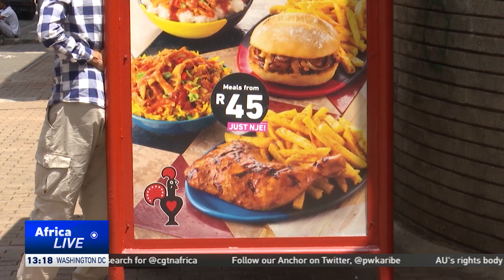South Africa aims to tackle growing number of non-communicable diseases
Hospitals and clinics have resumed normal services since the end of South Africa’s COVID-19 lockdown but medical workers have noticed an increase in lifestyle diseases like cancer, hypertension and diabetes. Despite a government strategy to tackle the increase in such diseases, medical experts say a lot remains to be done to effectively tackle the rising phenomenon.